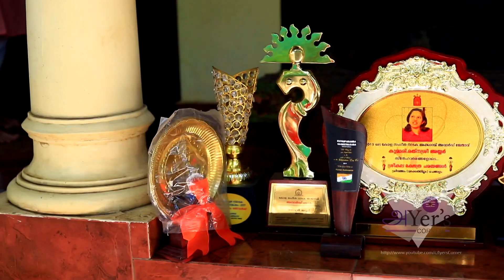ദക്ഷിണേന്ത്യയിലെ പ്രൊഫഷണൽ വനിതാ തബലിസ്റ് കുമാരി രത്ന ശ്രീ അയ്യർ RETNASREE IYER Episode 10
RETNASREE IYER Episode 10